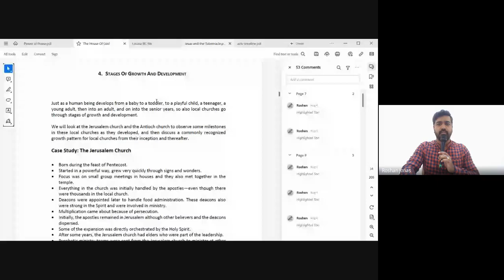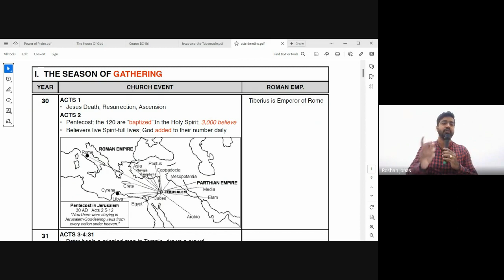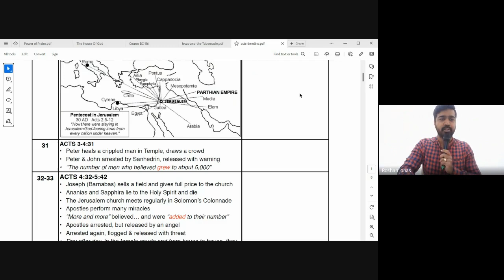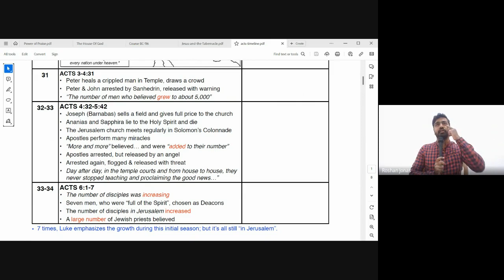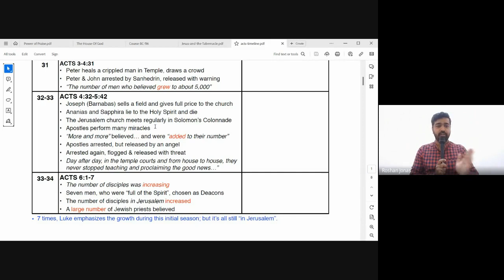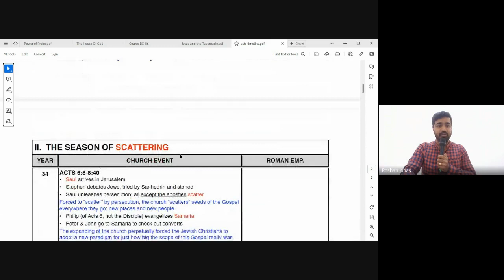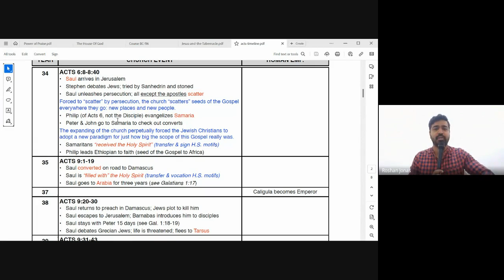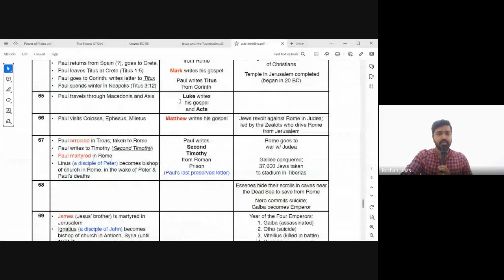The Local Church | Lecture 5: BC203-TLC-20230825